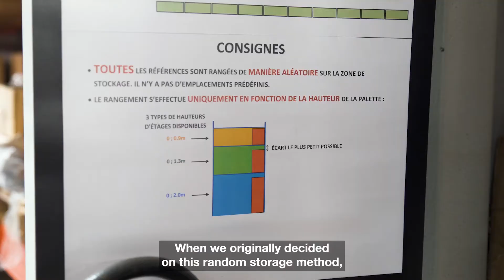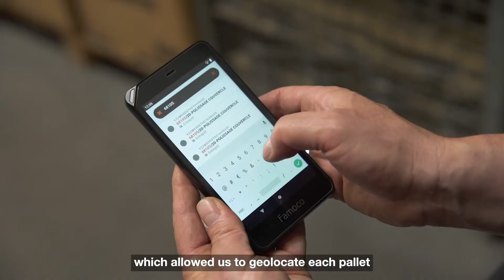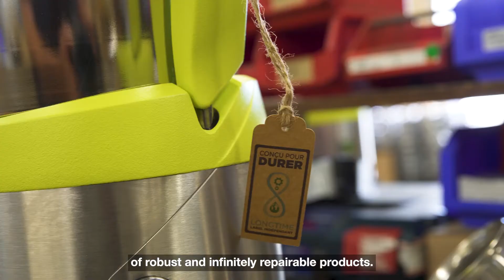Internet of Things: Santos Group's story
Discover how Santos Group optimizes its storage space of the various pieces of equipments, saves time and improves the well-being at work of its employees as a result of using Orange Business Services IoT solutions.